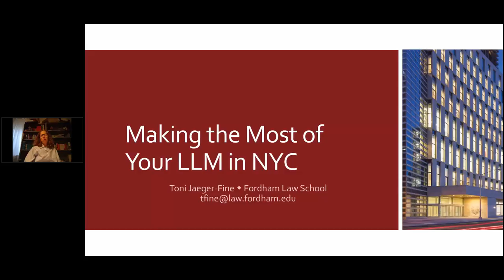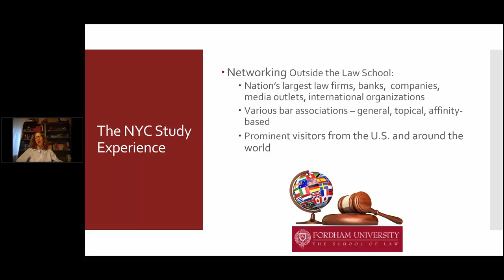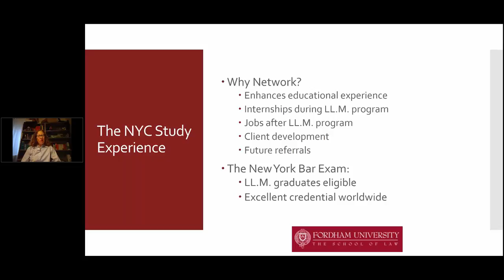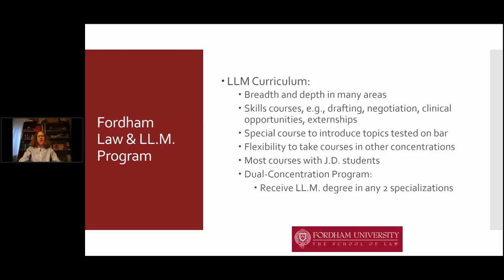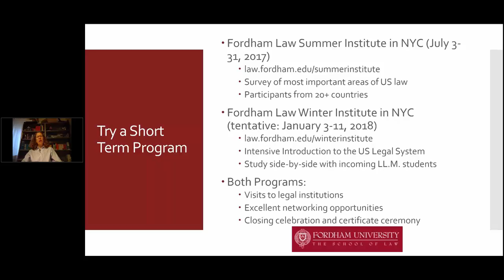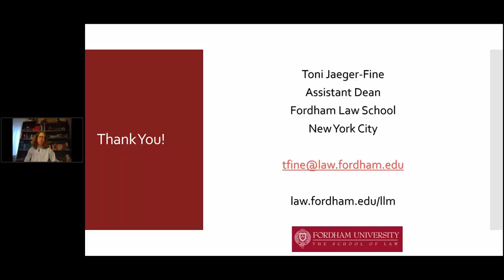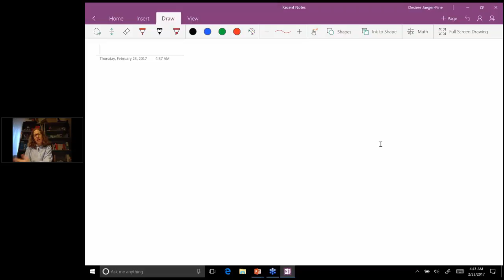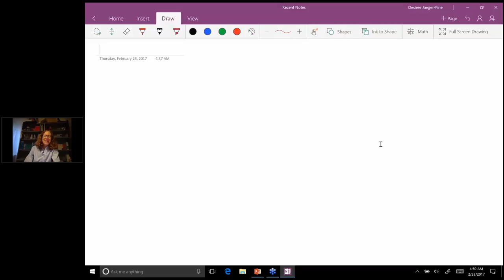MAKING THE MOST OF YOUR LLM IN NEW YORK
Planning to study an LLM in New York? Then you cannot miss this interesting talk by Toni fIne of Fordham law school who speaks about the advantages of doing an LLM in New York and the various Graduate Law Programs that are offered by Fordham law school.